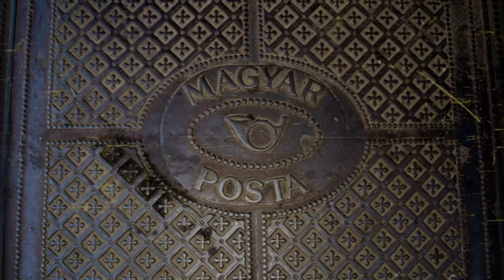ManHole Covers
ManHole Covers of Eastern Europe.